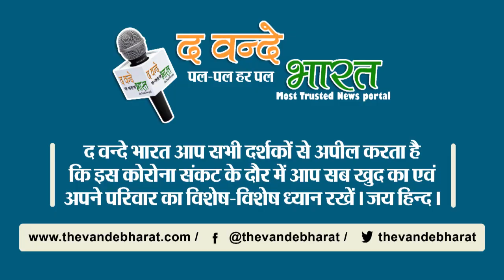यूपी के बड़े भाजपा नेता का विवादित बयान- जिन्हें वैक्सीन नहीं लगवानी वे जहर खा लें